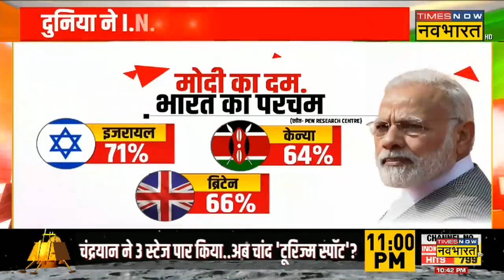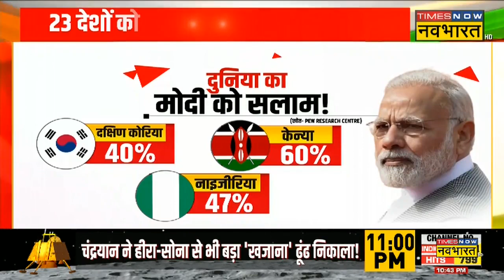Sankalp Rashtra Nirman Ka : दुनिया ने I.N.D.I.A को Modi पावर दिखा दी ! | Rahul Gandhi | Hindi News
Sankalp Rashtra Nirman Ka | दुनिया बदल रही है पर भारत का दबदबा और भी बढ़ता जा रहा है साथ ही साथ PM Modi की लोकप्रियता भी | 24 देशों में हुए सर्वे इस बात की पुष्टि भी हुई है की दुनिया भारत और प्रधानमंत्री मोदी पर कितना भरोसा करती है |